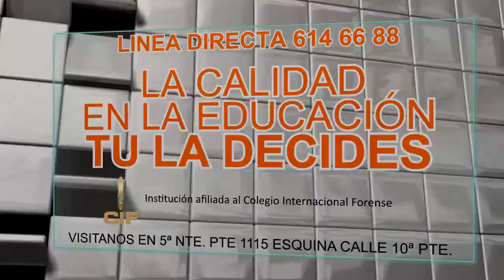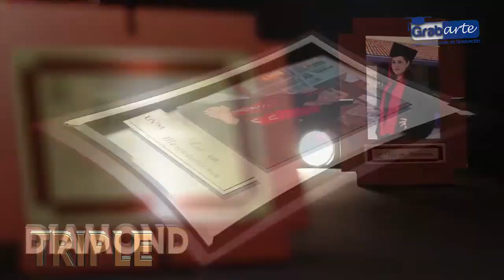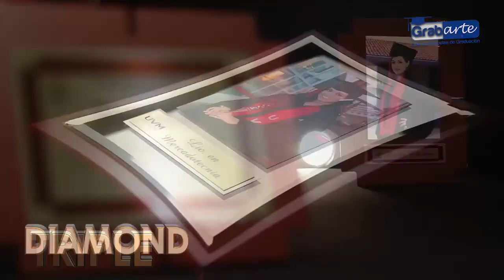El Papel De Las Universidades Particulares En La Formación De Criminólogos.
Programa Sintesis de la Criminología, El Papel De Las Universidades Particulares En La Formación  De Criminólogos, Programa Realizado y Producido por la Universidad Infa.